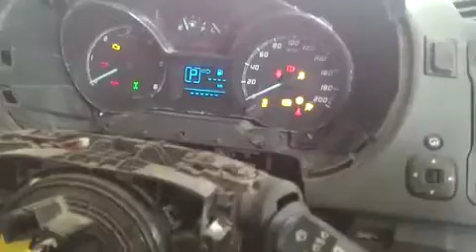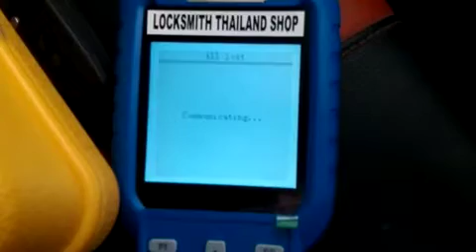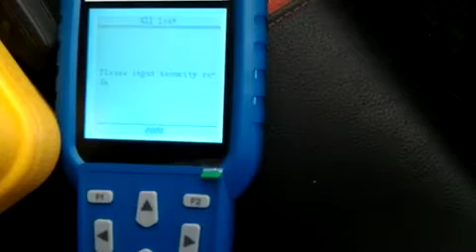X300 Plus program Ford ranger all key lost